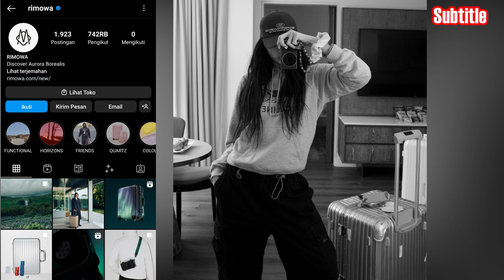Lisa Terlihat di Restoran Thailand Chicago Hari ini! Lisa Sebagai Ambassodor Brand Baru?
Lisa Terlihat Makan di Restoran Thailand Chicago Hari ini! Lisa Sebagai Ambassodor Brand Baru?